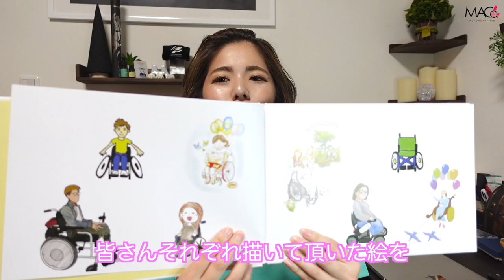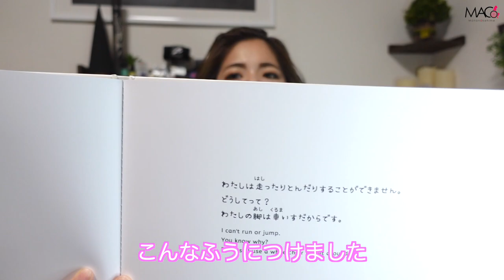子どもたちに絵本をプレゼントしたい！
入院前に撮影したものです。

受傷日2018.07
退院    2019.01

〒810-0041
渋谷真子宛